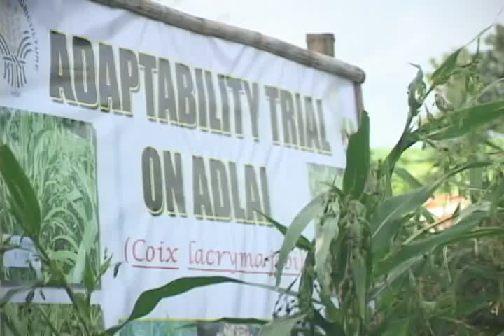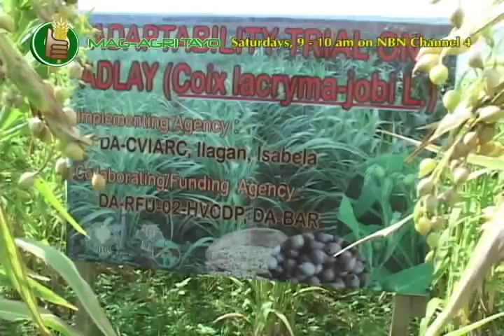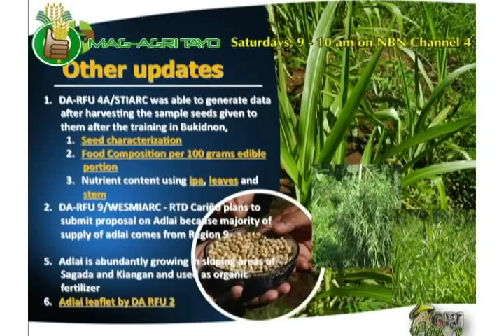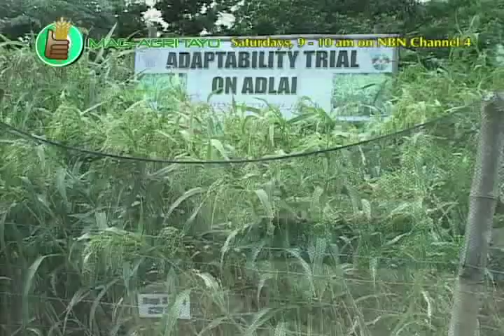Adlay (Adaptability Yield Trials & Seed Production) Part 2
Adlai is a promising crop due to its potential as food
and feed source. It can be cooked as rice, maja blanca,
sinukmani, and other rice-based kakanin with Adlai as
substitute for rice. It has a pleasant mild flavor making
it a good ingredient in soups and broths. The grain can
be ground into flour and used to make breads, pastas,
and porridge. The pounded kernel is also made into a
sweet dish by frying and coating with sugar. It can also
be husked and eaten as it is just like peanuts. A tea can
be made from the parched seeds while beers and
wines are made from its fermented grains. Coffee or
tea is made from the roasted seed while the leaves can
be used as fodder for cattle and other small ruminants.

Medicinal Benefits
²It is reported to have health benefits in revitalizing the
blood and nervous system;
²It is used as source of body-enhancing materials;
²In China, it is one the most popular foods used in the
therapy of painful and stiff joints;
²The fruits are used in folk (traditional) remedies for
abdominal tumors, oesophageal, gastrointestinal, and lung
cancers, various tumors, as well as skin diseases like
excrescences, warts, and whitlows;
²The fruits are anodyne (pain killer), anti-inflammatory,
antipyretic (reducing fever), antiseptic (control infection),
antispasmodic (control muscle spasm), hypoglycaemic (low
sugar), hypotensive (low blood pressure), sedative
(tranquilizing drug) and vermifuge (medication to get rid of
worms);
²The fruits are used in folk remedies for abdominal tumors,
esophageal, gastrointestinal, and lung cancers, various
tumors, as well as excrescences, warts, and whitlows;
²It has peptide containing polysaccharides that have sugarlowering
properties, good for diabetic person;
²The seed, with the husk removed, is anti-rheumatic,
diuretic (increased urine output), pectoral , refrigerant
(fever reducing medication) and tonic;
²A tea from the boiled seeds is drunk as part of a treatment
to cure warts;
²It is used in the treatment of lung abscess, lobar
pneumonia, appendicitis, rheumatoid arthritis, beriberi,
diarrhea, edema and difficult urination;
²The plant is used in the treatment of cancer, contains
chemicals that might interfere with cancer cell growth;
²The roots have been used in the treatment of menstrual
disorders; and
²A decoction of the root has been used as an anthelmintic
(substance that destroy intestinal parasitic worms).